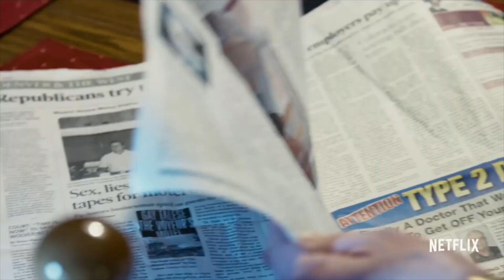DOCUMENTARY FILM REVIEW | Voyeur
The one with the creepy documentary about a creepy hotelier and an equally creepy journalist...